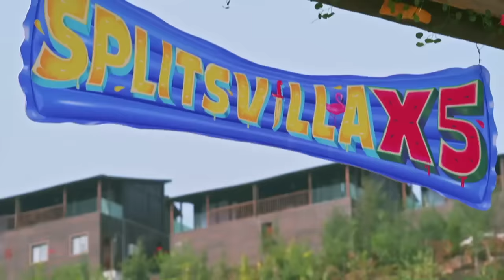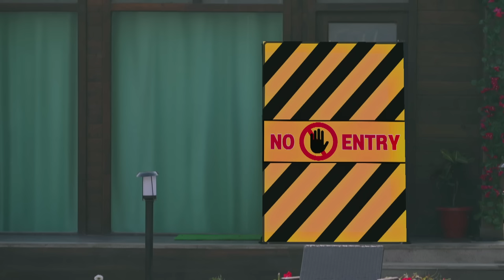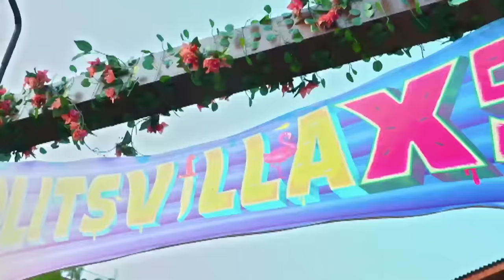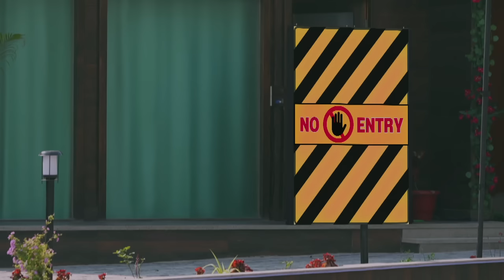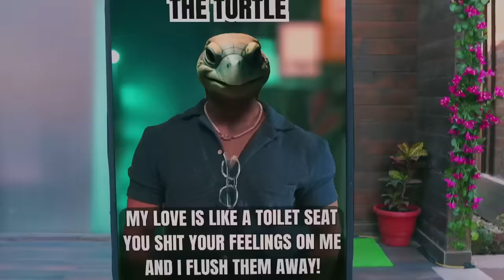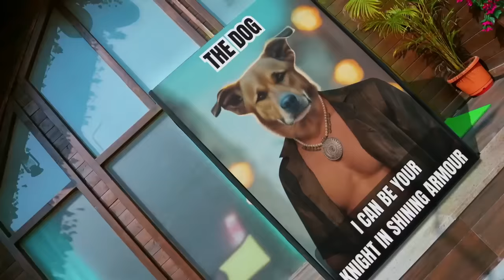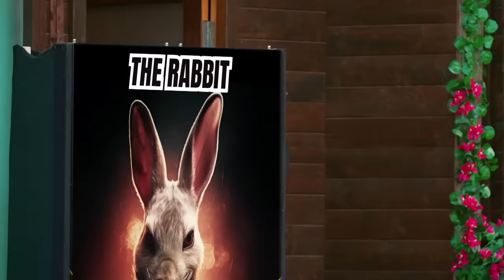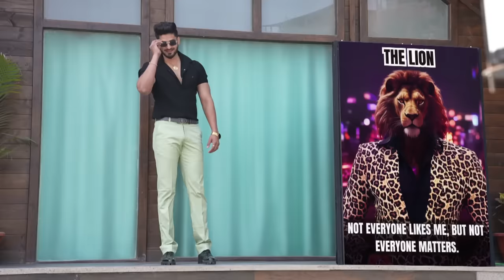Splitsvilla X5 | Episode 1 | Exes, Love, & Mischief Mix-Up!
Get ready for an electrifying ride as Season 15 of Splitsvilla takes a wild turn, featuring the charming Sunny Leone alongside the charismatic Tanuj Virwani. Brace yourself for an abundance of mischief as Uorfi Javed promises to deliver unexpected twists. Prepare to be amazed as the identities of all the Splitsvillans are unveiled, leaving you guessing. Don't miss out on the thrilling highlights from the grand premiere episode of Splitsvilla X5!

Get ready for an electrifying ride as Season 15 of Splitsvilla takes a wild turn, featuring the charming Sunny Leone alongside the charismatic Tanuj Virwani. Brace yourself for an abundance of mischief as Uorfi Javed promises to deliver unexpected twists.